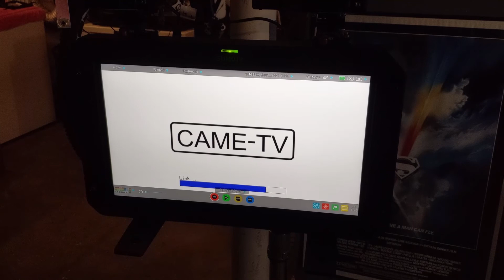Unlisted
Filmmakers, this video is load for CAME-TV.
Problems with their wireless and they require I video the problem
The following is the memo I sent CAME-TV.
If anyone has this product and can help me solve it. please.